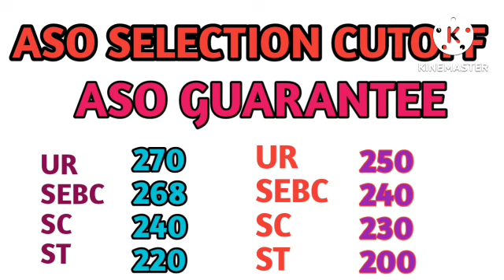ASO SELECTION CUTOFF/ASO FINAL CUTOFF/ASO CUTOFF/ASO EXAM/ASO UPDATE.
AEE update 2022/Aee recruitment 2022/aee notifications/Aee job/Aee vacancy.

OHPC recruitment 2022/OHPC GET advertisement /OHPC job/ohpc job update.

OCS exam Schedule 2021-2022 Out/opsc ocs exam date /ocs 2021 exam date/opsc ocs.

Optcl MT recruitment 2022/optcl advertisement 2022/optcl job update/optcl job.

Je advertisement out/Ossc je recruitment 2022/Ossc je new vacancy/Ossc je.
Aso exam Notification/Aso Admit card out/aso exam 🤯🤯🤯 schedule/aso exam 2022.

AEE BIG UPDATE/opsc Aee recruitment 2022/No Gate for Aee update/aee job.

Opsc Aso cutoff/aso cutoff /aso official cutoff/aso cutoff new/aso exam.

opsc aso exam date out/aso exam schedule/aso admit card download/aso exam.
Ossc je big update/ossc cutoff/ossc new vacancy/ossc results/ossc job.

Opsc aee new Update/Aee recruitment 2022/aee new notification/aee job 2022.

Ossc je advertisement/vacancy 🤯/ossc je /ossc je civil/ossc je mechanical/

opsc aso exam schedule/aso exam date/aso new date /aso exam /aso exam month.

Opsc Aee update /aee new vacancy/Aee advertisement/aee recruitment 2022.
Opsc Aso exam Date/aso on-line exam/Aso exam schedule /Aso exam notifications

Commerce &Transport odisha recruitment/Odisha govt advertisement/Job update

Aee advertisement/aee recruitment 2022/aee official notifications/opsc Aee.

Aee advertisement out/Aee waiting over/Aee job update/aee recruitment out.

Aso notifications/aso seat Sold out? aso

Opsc Aee advertisement out/ aee official notifications/aee new vacancy/aee .

Aee advertisement update/aee requisition ଗଲା କି? Opsc Aee advertisement କେବେ?

olic aee recruitment

ossc je advertisement/new je advertisement/je Advertisement/je recruitment.

AEE advertisement /Aee total vacancy/Aee job notifications/Aee job update.

osssc Cbre results/osssc 2841 results /osssc provisional list /osssc results.

opsc advertisement out😀/oosc official notifications/opsc job update/govt job.

opsc Aso exam big update/Aso exam notifications/aso big update/aso job.

Aso best book 2022/opsc aso book list/aso material/aso online book/aso job

Aee new recruitment 2022/opsc Aee update/opsc Aee notifications 2022/Aee job.
Opsc oas prelims exam date out/oas exam date 2022/opsc ocs prelims exam

opsc aso exam official date/opsc aso Calendar 📅/Aso exam କେବେ ହେବ? Aso new update

opsc aee recruitment 2022/opsc aee advertisement 2022/ opsc aee big update

Opsc aso exam Date/opsc aso exam reminder/opsc aso exam schedule/aso job update
Opsc aso new update/opsc aso official update 2022/opsc aso exam date/opsc apply

Opsc ocs 2022 exam/opsc aso 2022 exam/opsc AEE biggest update /opsc notifications

osssc cbre cutoff 2022/osssc cbre results 2022/osssc  2841 cutoff 2022.

odisha ସରକାର ବଡ  Recruitment update/opsc Aso exam big notifications/aso exam.
opsc Recruitment big update/opsc official notifications big notifications.

Optcl Mt new recruitment 2022/ optcl Mt recruitment /optcl Jmt advertisement .

Opsc aso Time କେମିତି Manage କରିବି? aso notifications🔔/aso advertisement😀
ossc ଚାକିରି ଆସିଗଲା😃/ ossc new notifications/ossc official notifications.

opsc pr aee civil cutoff/opsc aee final cutoff 2021/aee civil cutoff 2021.

ossc je Big update 😀😀/ଆସିଗଲା ଚାକିରି Je /ossc je recruitment 2021/ossc je
opsc Aso exam date? Aso official exam date? aso exam କେବେ ହେବ?  Aso exam.

opsc Aee salary slip 2021/opsc pr aee salary? wre aee salary slip? pwd aee salary?
Aso cutoff out/opsc aso cutoff /opsc aso new cutoff/ aso ଚାକିରି ହେଲା😵😵/aso 796 cut off.

aso exam date 2022
aso exam date 2022 ou

ospc new advertisement 2021/Ospc official notifications 2021/ospc advertisement.

opsc aee advertisement 2021/opsc aee new vacancy/opsc job update/opsc.

ଆସିଗଲା ଚାକିରି Ossc group B post /Ossc ATO, WS, STA, CGL, TA, total post -675 . ossc  recruitment.

Huge vacancy odisha aspirant/11403 vacancy ଚାକିରି ଆସିଗଲା ପିଲାମାେନ/odisha govt. recruitment.
OSSC CGL RECRUITMENT 2021😀😀/ଆସିଗଲା ଚାକିରି ossc  vACANCY- 233/ossc advertisement

ossc combined recruitment
ossc combined graduate recruitment
ossc advertisement 2021

Ae
opsc advertisement calendar📅/opsc new advertisement calendar 2022/opsc.

ossc advertisement out/ossc ଚାକିରି ଆସିଗଲା ପିଲାମାେନ/ ossc advertisement new.

opsc aso advertisement କେବେ ଆସିବ? aso recruitment big update/ aso notifications

Opsc advertisement out/opsc ଚାକିରି ଆସିଗଲା/opsc waiting over/opsc new job.

opsc
opsc New notifications/opsc Official notifications/opsc job update/opsc job.

Opsc ଚାକିରି ଖବର ଆସିଗଲା😃/opsc big update/wre job update new. wre job opsc.

opsc aso big update/ ଆସିଗଲା aso notifications notic

ASI advertisem

Ocs new recruitment 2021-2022/opsc ocs Advertisement /oas କେତେ  Post ରହିବ .
opsc aso new update/aso advertisement/aso କେତେ Late ହେଉଛି /aso new vacancy.
ri results out/ri provisional list out/ri offi